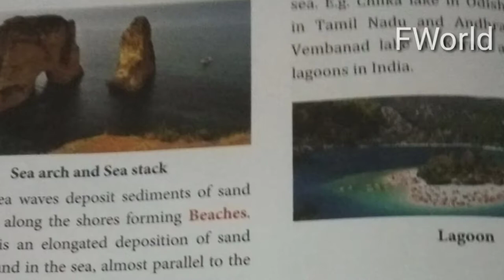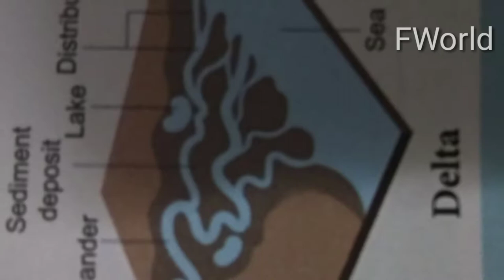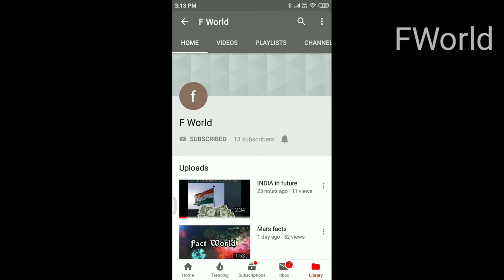Land farms/SOCIALSTUDIES TERM 1